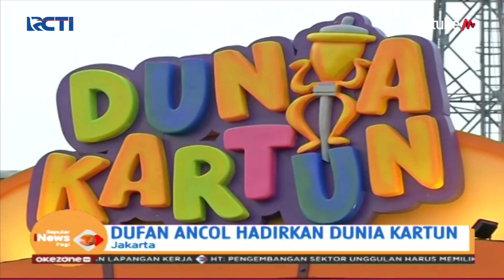Dunia Kartun, Wahana Baru di Dufan - SIP 22/06